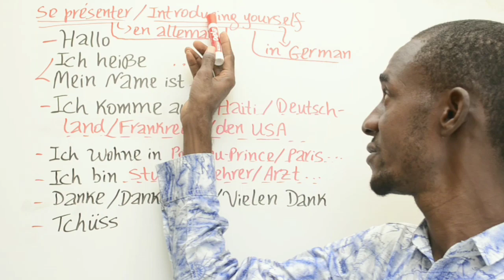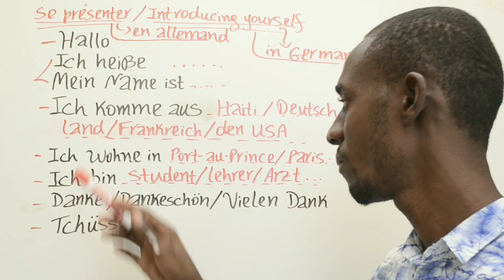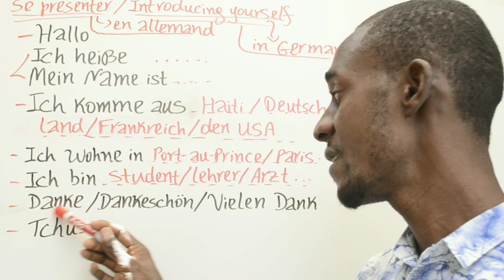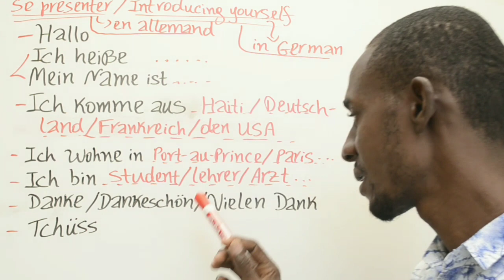Se présenter en allemand / Introducing yourself in German in 3 minutes